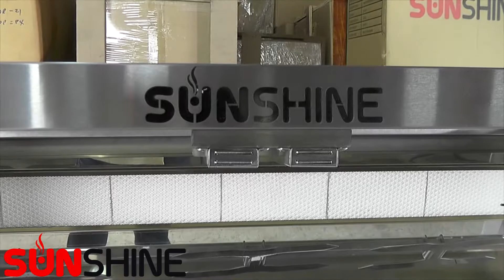ตู้ย่างแบบ 4หัวเตา SUNSHINE รุ่น SH-KJ4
ตู้ย่าง ไก่ ปลา เป็ด หมู แบบ 4หัวเตา แยกทำงานอิสระ แต่ละหัวเตา สำหรับผู้ประกอบการ